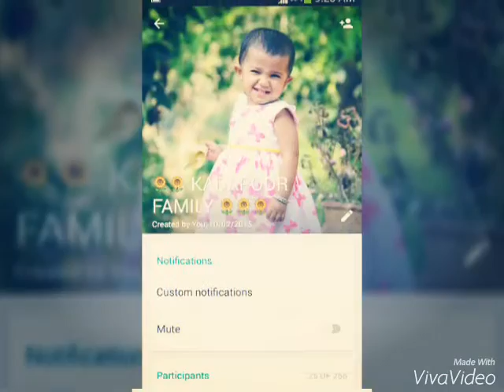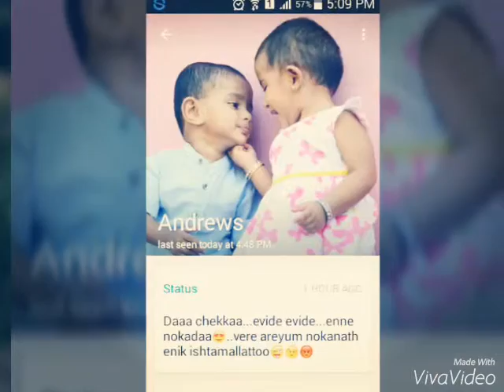Malamele thirivechu periyarin ....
Ann mary biju ( Maaloo )